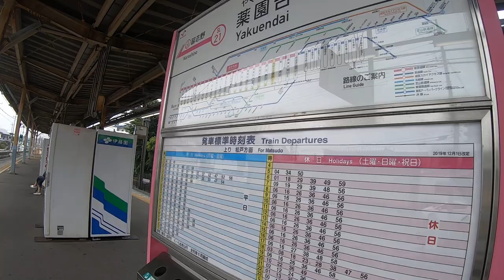新京成電鉄、薬園台駅構内を散歩！ (Japan Walking around Yakuendai Station)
新京成電鉄、薬園台駅構内を散策してきました。
千葉県船橋市薬円台にある駅。

1947年開業
１日平均乗車人員（2019年度）
新京成電鉄：15229人

1947年（昭和22年）12月27日 - 新京成電鉄最初の駅として開業。当初の終着駅。
2000年（平成12年）7月29日 - 松戸寄りに100メートル（m）移転。新駅舎は3階建で、銀行やコンビニ、診療所、美容室などが入る。

関連動画
【散策】薬園台ってどんな所？降りたことない駅に行ってみました！【あふたーすくーる #176】